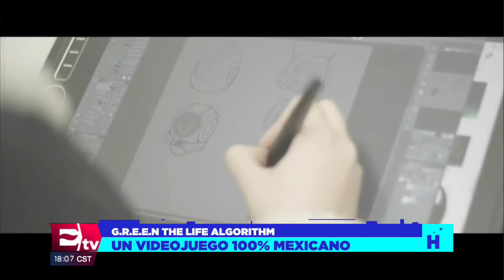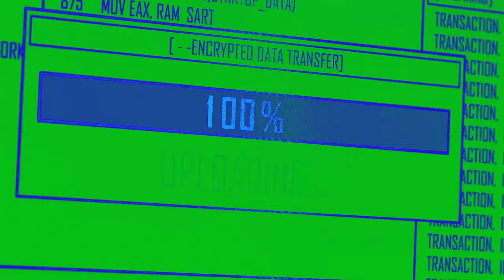G.R.E.E.N. videojuego 100% mexicano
Marcos Vázquez, CEOS de Estación Pi, habla sobre el videojuego G.R.E.E.N. que ha sido creado por mexicanos y se caracteriza por evitar la violencia excesiva.

17 diciembre de 2019